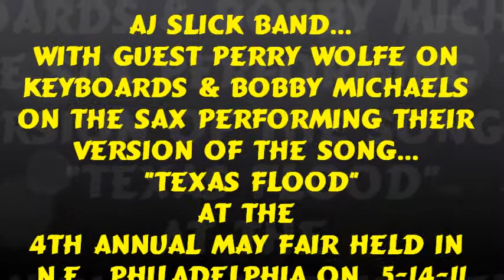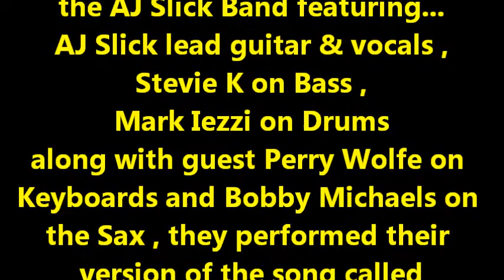AJ Slick Band... performing "Texas Flood" at the May Fair in N.E. Philly 5-14-11 taped by L.A. Ives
Check out the AJ Slick Band featuring... AJ Slick lead guitar & vocals , Stevie K on Bass , Mark Iezzi on Drums along with guest Perry Wolfe on Keyboards and Bobby Michaels on the Sax , they are performing their version of the song titled "Texas Flood" at the May Fair in N.E. Philly on May 14th , 2011 . This was the 4th annual May Fair... the stage was set up at Frankford & Cottman Aves . It was a cool overcast day... the crowd was late because of the weather , but after 12 noon they all came out... then BAM... about 2:30 pm the rain also came . Taped By: L.A. Ives with his FLIP pocket camcorder !